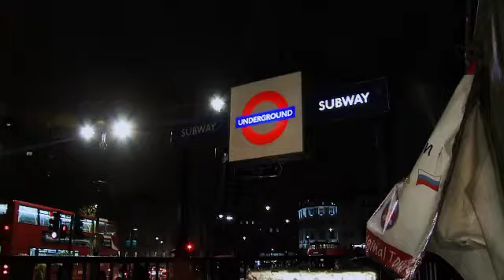MC SEZ - EVERYDAY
Directed By: BIG BOYZ ENT

Mc sez new release of 2010 the 1st single release from the album more than words.
the track everyday is produced by hybrid x and is available as a e.p from all digital stores such as itunes from march 2010 with a uk funky house remix and a dub mix by trak d and dexcel .
with mc sez track record and this track showing off his versatile skills ,this song will be to remember for 2010. hope you enjoy .